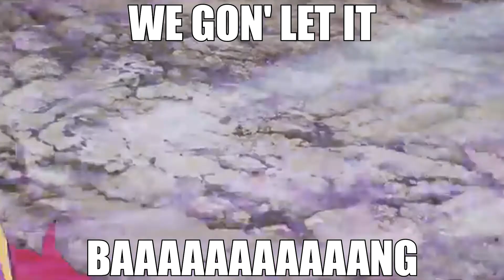yugioh vrains fancam (spoilers)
i worked on this for 4 hours